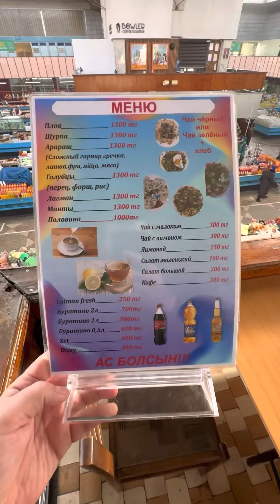Плов на Зеленом Базаре! Алматы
Кафе называется Курбан, находится в старом здании зеленого базара на балконе возле продавцов с орехами. Не сможете найти, спросите у любого продавца где кафе Курбан из Орла и Решки